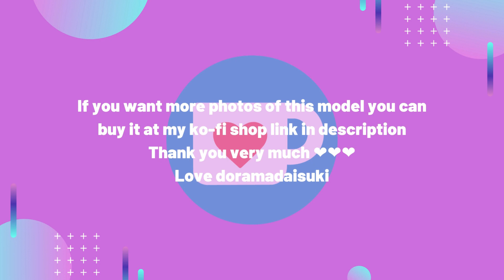Riho Yoshioka 吉岡里帆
Love doramadaisuki 💖💖💖